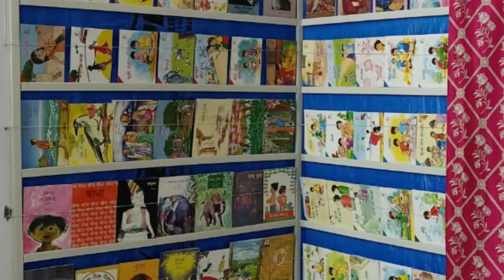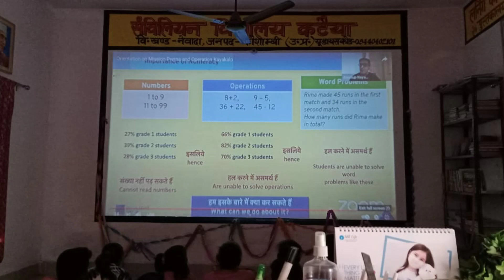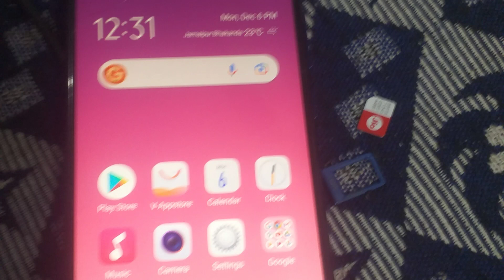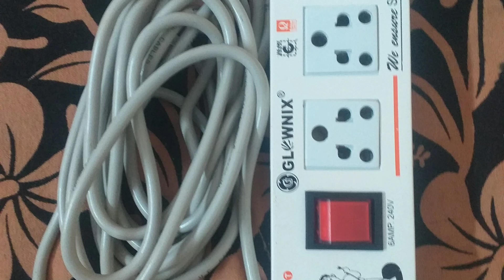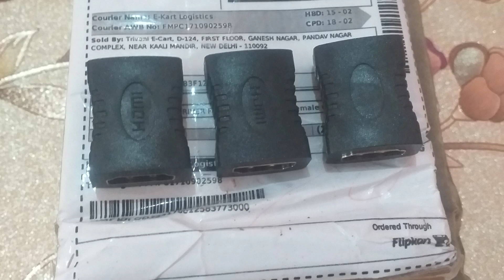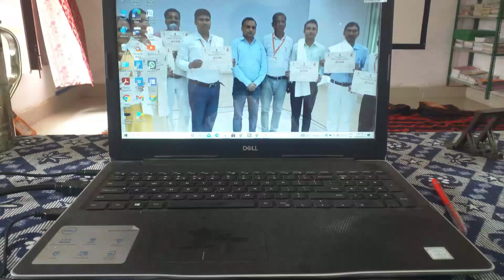Upper primary school kataiya, Nevada, Kaushambi (3)